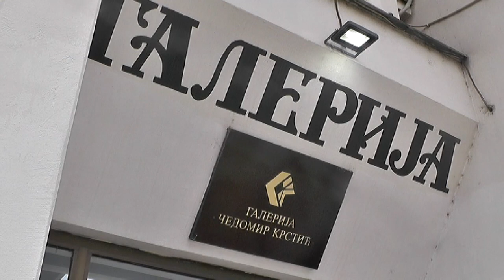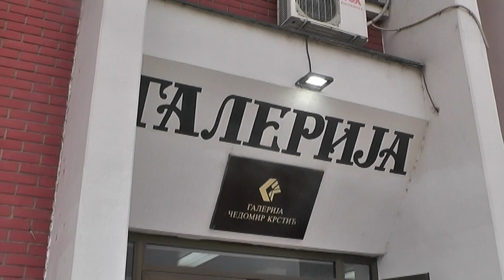HUMANITARNA AKCIJA I GODIŠNJA IZLOŽBA UDRUŽENJA LIKOVNIH UMETNIKA ''PIRGOS ART''